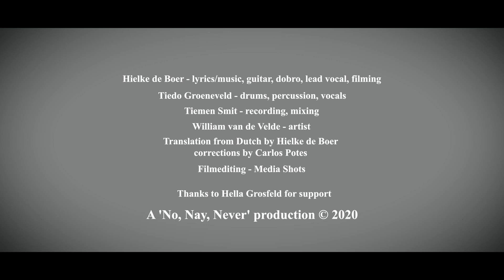"The Devil's Masterpiece", Hielke de Boer (C) 21 July 2020 BUMA-STEMRA 00588723104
THE DEVIL’S MASTERPIECE

Once upon a time there was an artist in this land
breathing creativity, could hardly pay his rent
craving for the ultimate, craving in his soul
till the Devil woke up and came crawling out of eon’s glory hole

Now for once in eternity the Devil got disturbed
it spit him in his face, he hated this kind of work
for all he saw was truth, you know you can’t get around that
but still he would try his luck ‘cause he’s a heartless rat

So he whispered in the artist’s ear that he could be of use
“ I’m gonna make you an offer you simply can’t refuse
there’s people that I know, people I control
and they know how to sell this thing that comes right out of your soul

You know I tried religion, but it’s so much out of date
but now we’ve got free markets, not hard to manipulate
you can make people believe that you give them what they want
and I’m gonna make you the god in the dreams we’ve got them caught”

But the artist said: “I can’t comply when everything’s a lie
it makes my stomach turn seeing every light will die
I’ve seen the richness of this world, it’s a beauty you can’t beat
but all you see just feeds your greed, you take far more than you need”

- solo

Now the Devil lost his temper and said: “If I can’t have your soul
there’ll be 10,000 others who will gladly serve my goal
and you will have a hard time showing your shitty art
yes, everything that’s precious won’t be worth a fart!”

Then the 10,000’s were unleashed upon the mass
then commerce exploded with a faceless mask
then the works of art were copied by a cat
then he saw it was good and the Devil smiled at that

Now acid rain pours down where the artist walks the street
it’s the only truth that’s left, the filth beneath your feet
Now you will get disturbed and it will spit right in your face
that there’s a light behind his sadness …. and it will never fade

Hielke de Boer © July 21, 2020

Made possible with the help of some people: Tiedo Groeneveld (drums and percussion), Tiemen Smit (studiorecording, mixing), Carlos Potes (critical suggestions on translation), William van de Velde as 'the Artist' (kunsteboer), Hella Grosfeld for critical listening and Ruben Salakory (film editing) (Mediashots).